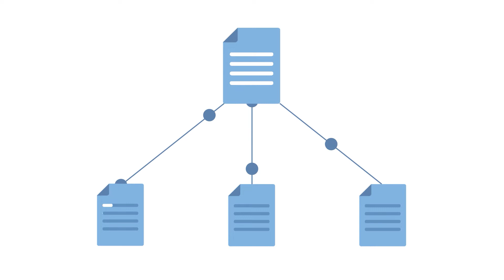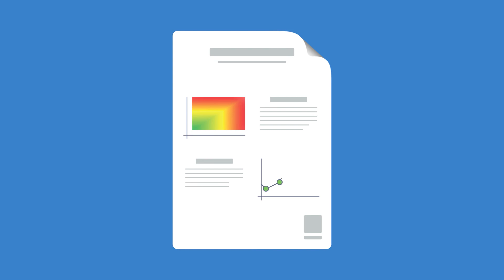Gestão de Riscos e Controles | SoftExpert Risco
O SoftExpert Risco - contempla todos os aspectos do processo de gestão de riscos, da identificação inicial do risco, passando pela avaliação e análise, até a mitigação e o monitoramento, gerenciando os incidentes e garantindo a execução das ações e a devida comunicação. O software se adequa em vários departamentos da organização, o que significa que a gestão de risco automaticamente estará presente nos projetos, processos e estratégias da empresa; no desenvolvimento de produtos; meio ambiente, saúde e segurança; nas práticas de governança; na gestão de TI; e muitos outros.